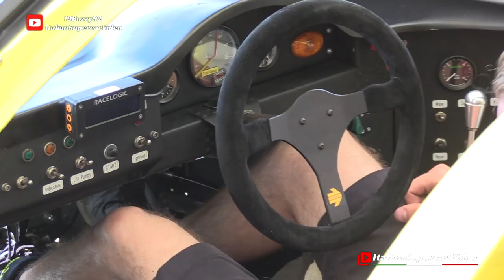Lola T70 MKIII B (1968 Specs) + Onboard at Le Castellet Circuit, 450Hp Chevrolet V8 Engine + Warm-Up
This fabulous Lola T70 MKIII B of the Belgian team Breitt Racing took part in the 2022 edition of the Dix Mille at the Paul Ricard circuit. We thank all the guys in the group and the pilot Emile Breittmayer for their extreme kindness and allowing us to install an action camera in the cockpit. The car takes part in the races of the Classic Endurance Racing category of the European championship, and specifically, this car has the technical configuration of the 1968 model. The chassis number HU76-163 is one of the seven official cars called "factory continuation" built by Lola in the first decade of the new millennium. It has a Historic Technical Passport (HTP), which demonstrates its conformity as a historic racing car and establishes the car's technical specifications for the required homologation period; this allows it to be used in the competitions of its period. The Lola T70 in question belonged to the British pilot Steve Tandy who successfully achieved important results such as the overall victory in the 2010 Silverstone Classic, podiums at Spa Francorchamps and, more recently, a second place in the CER1 category by Peter Auto at Monza in 2017. The car is now in the hands of Team Breitt Racing. Mechanically it is equipped with the naturally aspirated 5.0-litre Chevrolet V8 engine capable of developing 450hp and combined with the Hewland LG600 manual gearbox. The reinforced fibreglass bodywork and the riveted and glued aluminium monocoque chassis allow the car to be very light, with a total weight of only 800 kg. Performance is high even nowadays, and it's a real show to see the Lola T70 compete on the track.
I have to thank my friend and YouTuber @19Bozzy92, with whom I collaborated to realise this video. Enjoy! 😉

Questa favolosa Lola T70 MKIII B del team belga Breitt Racing ha preso parte all'edizione 2022 del Dix Mille presso il circuito del Paul Ricard. Ringraziamo tutti i ragazzi del team ed il pilota Emile Breittmayer per la loro estrema gentilezza ed averci permesso di installare una action cam nell'abitacolo. La vetture prende parte alle gare della categoria Classic Endurance Racing del campionato Europeo e nello specifico questa vettura ha la configurazione tecnica del modello 1968. Con il numero di telaio HU76-163 si tratta di una delle sette auto ufficiali denominate "factory continuation" costruite da Lola nel primo decennio del nuovo millennio. Dispone di un  Passaporto Tecnico Storico (HTP) che ne dimostra la conformità di auto storica da competizione e stabilisce le specifiche tecniche della vettura per il periodo di omologazione richiesto; questo permette di essere impiegata nelle competizioni del suo periodo. La Lola T70 in oggetto è appartenuta al pilota inglese Steve Tandy che l'ha guidata con successo ottonendo importanti risultati come la vittoria assoluta nella Silverstone Classic del 2010, podi a Spa Francorchamps e, più recentemente, un secondo posto nella categoria CER1 di Peter Auto a Monza nel 2017. L'auto è ora nelle mani del Team Breitt Racing. Meccanicamente è dotata del motore Chevrolet V8 da 5.0-Litri aspirato  capace di sviluppare 450hp ed abbinato al cambio manuale Hewland LG600. La carrozzeria in fibra di vetro rinforzato ed il telaio monoscocca in alluminio rivettato ed incollato permettono all'auto di essere molto leggera con un peso complessivo di soli 800Kg. Le prestazioni sono elevate anche al giorno d'oggi ed è un vero spettacolo vedere la Lola T70 competere su pista. Un grande grazie all'amico e YouTuber @19Bozzy92 con cui ho collaborato alla realizzazione del video. Buona visione! 😉

Video Chapters:
00:00 - 00:17 ➪ Intro
00:18 - 02:06 ➪ Engine Warm-Up
02:07 - 12:35 ➪ Track Sessions + OnBoard
12:36 - 13:22 ➪ Pit-Lane

Event / Manifestazione: Dix Mille Tours
When / Quando: 25-28/08/2022
Where / Dove: Paul Ricard Circuit, La Castellet (FR)